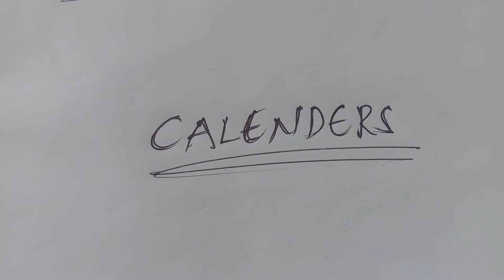CALENDERS TOPIC IN TELUGU PART 1 RRB SSC SI CONISTABLE DSC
Calenders in telugu part 1
In this video explained by the calenders part 1 in telugu